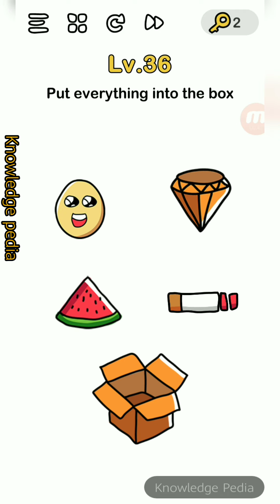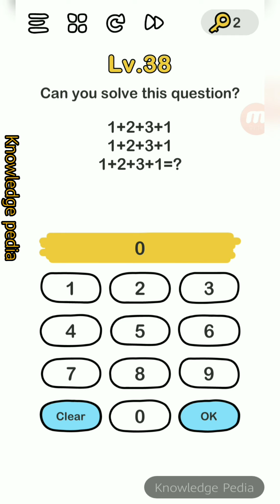Brain Out Level 31 32 33 34 35 36 37 38 39 40 | Brain out Level 31 to 40 | Brain Out Game